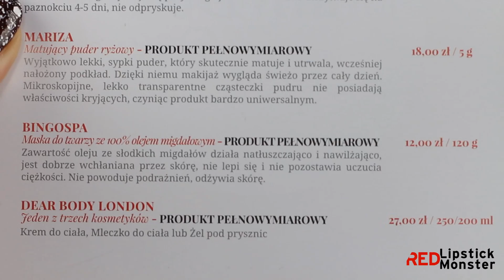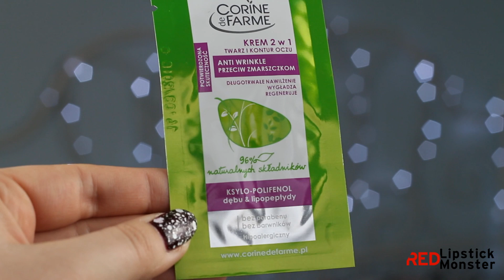ShinyBox kontra GlossyBox listopad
Oto stracie listopadowych pudełek ShinyBox i GlossyBox.

Aby ocenić trzeba napisać w komentarzu jedno z haseł:
WYGRYWA SHINYBOX
WYGRYWA GLOSSYBOX
REMIS

Regulamin konkursu:
1. Zadanie konkursowe polega na odpowiedzi na pytanie: jaki produkt do pielęgnacji lub stylizacji włosów jest dla Ciebie najważniejszy i dlaczego? Komentarz musi być dodany pod tym filmem na YT.
2. Każda osoba może dodać tylko jeden komentarz konkursowy.
2. Dwie osoby wygrają listopadowego ShinyBoxa
3. Jeśli nie masz 18 lat, koniecznie zapytaj o zgodę swojego rodzica.
5. Komentarze należy zamieszczać do 23:59 6 grudnia 2013. Ogłoszenie wyników odbędzie się 9 grudnia 2013 pod tym filmem oraz na facebooku
6. Wygrane osoby powinny dostarczyć dane do wysyłki w ciągu 7 dni od ich ogłoszenia.

Konkurs wygrywają:
Em Pee i Monika Krzywanska
Gratuluję! Zwycięzców proszę o kontakt przez wiadomość prywatną na YouTube.

Wyniki Waszego głosowania:
WYGRYWA SHINYBOX 238
WYGRYWA GLOSSYBOX 225
REMIS 106